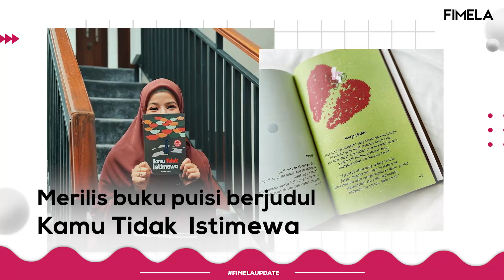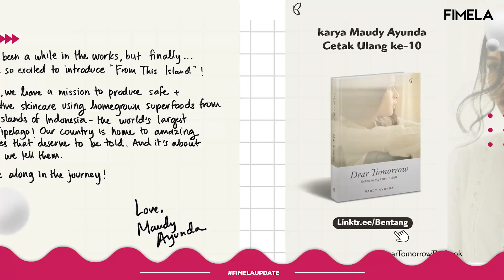Selain Natasha Rizky, Ini 3 Selebriti yang Suka Menulis dan Sudah Merilis Buku!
Sederet artis tak hanya menggeluti satu bidang saja, mereka bahkan mencoba  mengeksplorasi bakatnya mulai dari akting, menyanyi hingga menuliskan ide  menjadi sebuah buku. Tak sedikit artis yang akhirnya berhasil merilis buku. Yuk  simak selengkapnya!